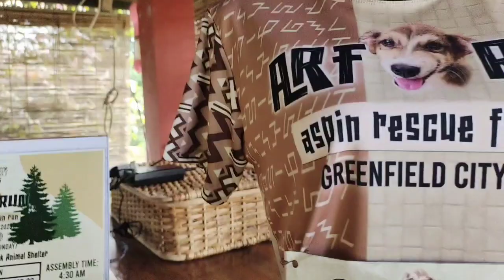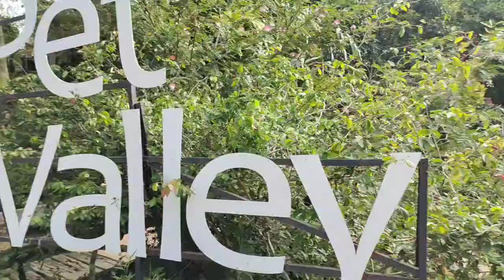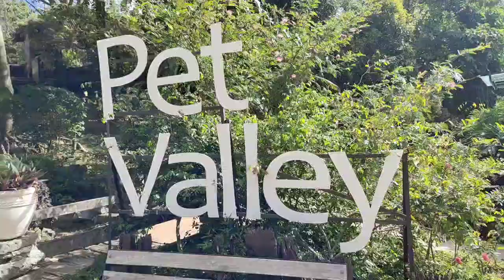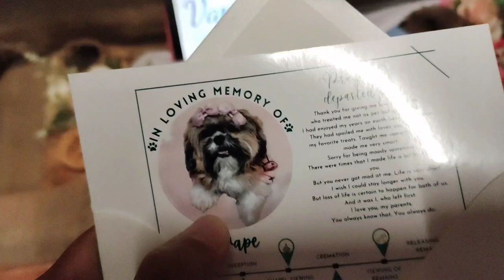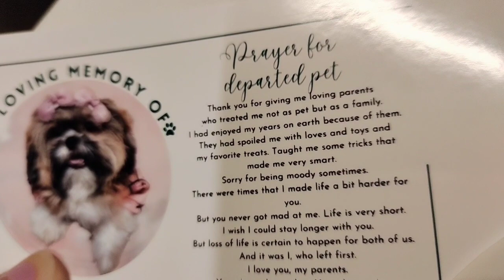Run Free VAPE 🐕 / Pet Valley Park and Crematory Silang Cavite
paalam vape